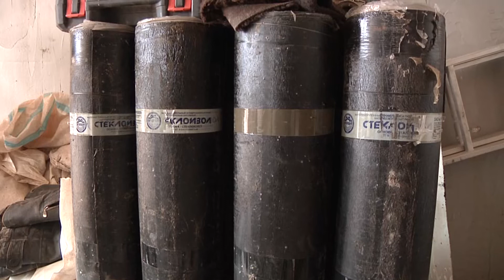В Красном Луче выполняются государственные целевые программы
Согласно утвержденной постановлением Правительства ЛНР государственной целевой программы «Поддержание в надлежащем состоянии объектов жилого фонда и социальной сферы на 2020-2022 годы» в Красном Луче запланированы работы на данных объектах.